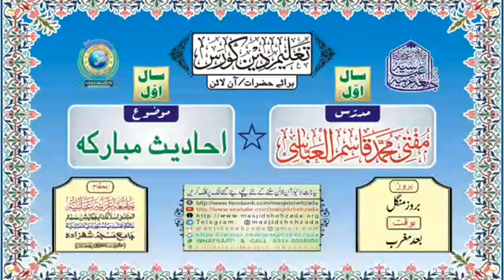Taleem e Deen Course 2nd Year Baray Hazraat || Sabaq e Ahadees e Mubaraka || Jama_Masjid_Shehzada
♤♤ تعلیم دین کورس ♤♤
       { برائے حضرات و آن لائن }
کلاس؛ ¤ سال اوّل ¤
مدرّس؛ مفتی محمد قاسم العباسی
مضمون؛ [ احادیث مبارکہ ] ( زاد الطّالبین )
موضوع؛ (01)...مدّعِی اور مدّعَی علیہ کی شرائط کا بیان۔
           (02)۔۔۔ایک مسلمان دوسرے مسلمان کیلئے آئنے کی مانند ہے۔
مؤرخہ؛ 10،جنوری،2023 / ١٧،جمادی الثانی،١٤٤٤
بوقت؛ (بروز منگل) [ بعد نماز مغرب ]
بمقام؛ ☆☆ جامعہ عربیّہ عبّاسیہ ☆☆